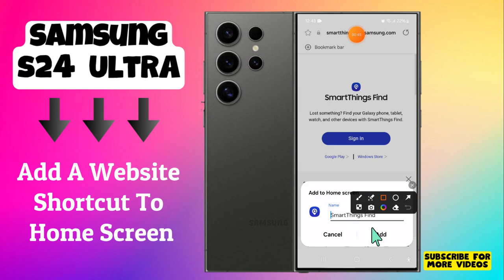How to Add A Website Shortcut To Home Screen Samsung Galaxy S24 Ultra